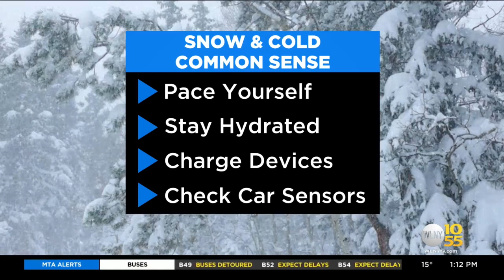First Alert Weather: CBS2's John Elliott And Vanessa Murdock On Cold Weather Safety Tips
CBS2's John Elliott and Vanessa Murdock discuss conditions on the LIE and cold and snow safety tips.